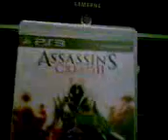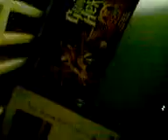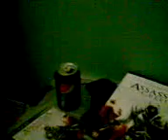100th Video Merry Christmas and a Happy New Year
Have a great Christmas and a great 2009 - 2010